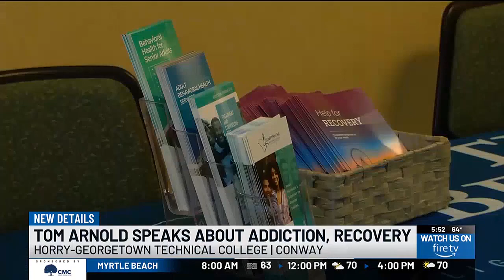Comedian Tom Arnold shares his addiction, recovery story at HGTC lecture series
Horry-Georgetown Technical College started its 17th annual addiction and recovery lectures with a familiar face.